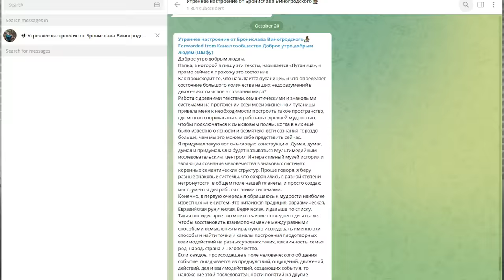Философия жизни Бронислава Виногродского | Подкаст с Муслимом Муслимовым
✓ Переходите на мой Telegram канал, там вас ждет много полезной и интересной информации

МУСЛИМОВ МУСЛИМ ИЛЬЯСОВИЧ
• Учредитель сети многопрофильных медицинских центров «Клиника № 1»,
• Председатель Ассоциации управленцев здравоохранения
• Автор 4 патентов на медицинские изобретения.

Этот канал подкастов с известными врачами, организаторами здравоохранения, представителями федеральных и региональных органов власти, учеными и практиками, а также предпринимателями сферы здравоохранения.

Благодаря их участию вы можете погрузиться в контекст современного здравоохранения, взглянув на него через призму мнений ее основоположников и активных участников.